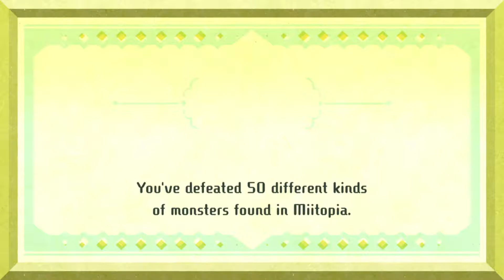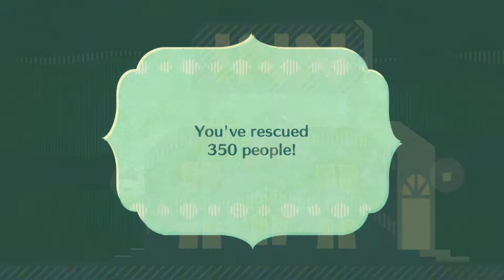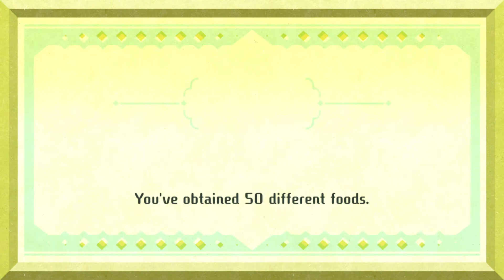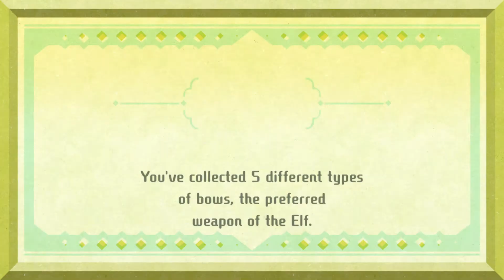Miitopia Randomizer Playthrough: Part 8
My goodness, some of these just straight up wouldn't work, no matter how many times i would rerandomize. You can already see this in the first level of the part. Guess it's bad luck.

In part 8, we start our Neksdor rescue mission and start to venture the ancient pyramid. Re:DC also finally learns his first elf skill.

Miitopia Randomizer made by Kobazco.